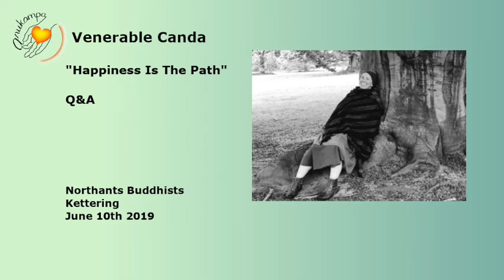Ven Canda: "Happiness is The Path" Q&A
In this Q&A participants are invited to ask, discuss, offer and share whatever seems important to them. Different topics are addressed like suffering, compassion, being a female nun, the Anukampa Bhikkhuni Project, gratitude and so on. Venerable Candā conducts this session in a kind and joyful way, concluding it with a dedication to oneself and others, chanting a lovely blessing to spread metta to all beings and sitting in silence for a few moments at the end.

These teachings are offered freely and with much joy. Please donate generously so that we can continue to provide regular teachings and establish a Bhikkhuni Monastery in the UK.